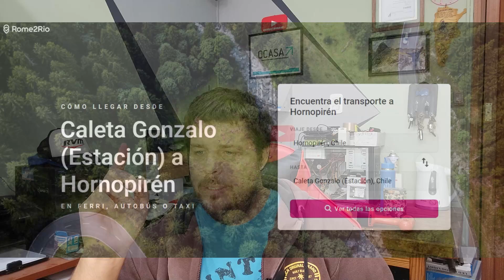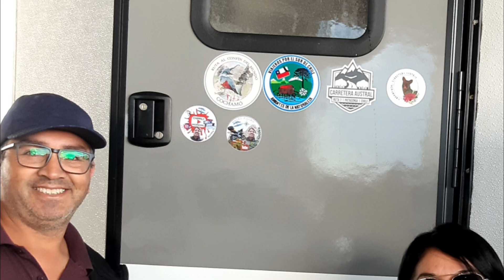#2 Viajo en Moto Carretera Austral Charly Mordau 🏍️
🌞 Muy buen finde mis seguidores !! espero que tengan un excelente día !!
les dejo esta 3 entrega de la saga carretera austral #2023
abrazo grande y nos vemos en el salón de la moto 2023 !!
Viajando en moto con mis compas en su versys 300x el leo y la Kawasaki klr 650 de Alvarito y mi tekken 500 euro !!
Vamos a meternos en este viaje épico !!

Por si gustan enviar alguna carta.. 🏠 Uruguay 488 CP6400 Trenque Lauquen Pcia. Buenos Aires 💌💌